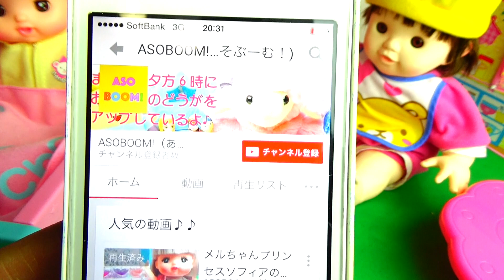ヒミツのここたま おにごっこ！サリーヌパリーヌがおに！アニメおもちゃバンダイ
ここたまハウスでおにごっこするみたい♪
↓ASOBOOM!のほかのどうがもみてね☆↓

なかよしここたまセット　ラキたま・メロリー・ゲラチョ・おシャキ・キラリス・モグタン♪